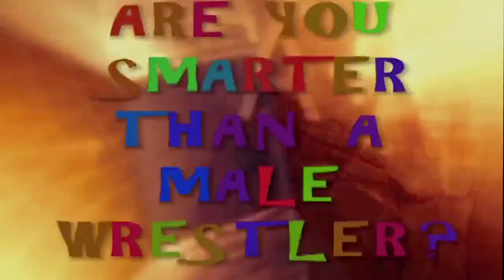Wrestlicious Sierra Sheraton vs Marley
Sierra Sheraton Marley in this Wrestlicious Matchup! Plus "Are You Smarter Than a Male Wrestler?"